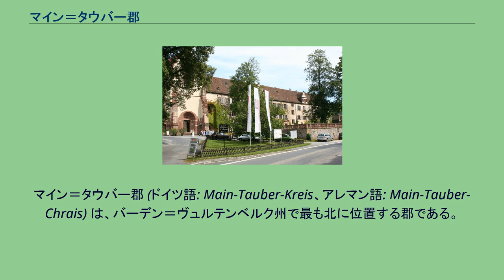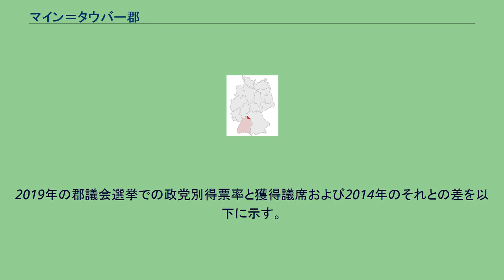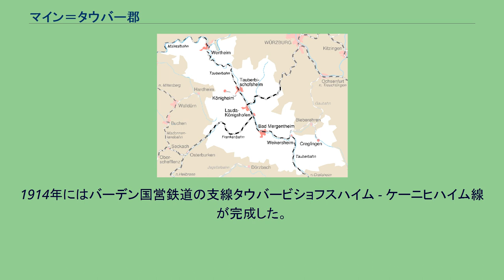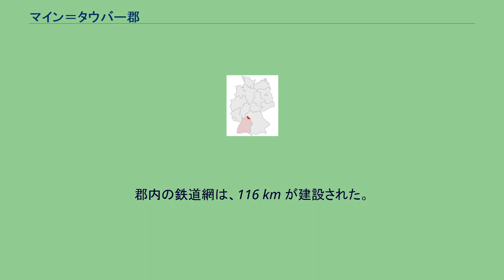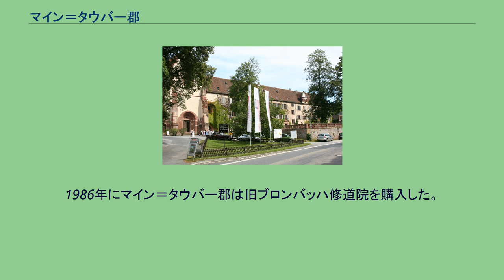マイン＝タウバー郡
バーデン＝ヴュルテンベルク州の郡
マイン＝タウバー郡 (ドイツ語: Main-Tauber-Kreis、アレマン語: Main-Tauber-Chrais) は、バーデン＝ヴュルテンベルク州で最も北に位置する郡である。
この郡はシュトゥットガルト行政管区のハイルブロン＝フランケン地域連合に属し、その領域はタウバーフランケン地方と事実上一致する。
この郡は、北西および北はバイエルン州のミルテンベルク郡およびマイン＝シュペッサルト郡、北東はヴュルツブルク郡、東はノイシュタット・アン・デア・アイシュ＝バート・ヴィンツハイム郡およびアンスバッハ郡、南はシュヴェービッシュ・ハル郡およびホーエンローエ郡、西はネッカー＝オーデンヴァルト郡と境を接する。
マイン＝タウバー郡は一部がバウラント地方に属し、北部にはシュペッサルト山地の張り出し部がある。
マイン川左岸の支流であるタウバー川が郡の南東部から郡の長軸を貫いて流れ、ヴェルトハイムでマイン川に注ぐ。
この2つの川が郡の名前の由来となっている。
オーデンヴァルトやシュペッサルトからの乾燥した空気によってマイン＝タウバー郡には乾燥した暖かな気候がもたらされる。
夏の日照時間はオーバーライン地方とほぼ同じ値である。
郡内で最も高度が低いのはフロイデンベルク近くの海抜125mの地点、最も高いのはバート・メルゲントハイム近くの海抜482mの地点である。
マイン＝タウバー郡は長軸が100kmを超える、バーデン＝ヴュルテンベルク州の35の郡の中で最も広い郡である一方、人口が最も少ない郡でもある。
1973年1月1日のバーデン＝ヴュルテンベルク州の郡域再編により、かつてのメルゲントハイム郡、タウバービショフスハイム郡および解体されたブーヒェン郡の一部が、新しいタウバー郡に統合された。
1974年1月1日にこの郡は、マイン＝タウバー郡と改名された。
郡庁は、郡内で4番目の都市であるにもかかわらずタウバービショフスハイムに置かれた。
これは、この街が郡域の比較的中央に位置していたためである。
旧バート・メルゲントハイム郡とタウバービショフスハイム郡は同名のオーバーアムトあるいはアムト（いずれも地方行政官庁）に由来する。
かつてのヴュルテンベルクのオーバーアムト・メルゲントハイムは、1810年にこの地域がヴュルテンベルク王国に編入された際に創設され、1934年にクライス・メルゲントハイムと改称され、1938年に解消されたゲーラブロン郡のいくつかの町村を取り込んでメルゲントハイム郡となった。
タウバービショフスハイムには1813年以降、バーデンのアムトが置かれた。
その後歴史の推移とともに多くの変遷を経て、最終的には1938年に廃止されたアムト・ヴェルトハイムを取り込んでタウバービショフスハイム郡となった。
マイン＝タウバー郡のうち1972年までブーヒェン郡に属していた地域は、1936年までアムト・アーデルスハイムに属していた。
1973年の郡域再編により、かつてのバーデン領とヴュルテンベルク領が統合された郡が形成された。
市町村再編完了後、マイン＝タウバー郡には18の市町村が属することとなった。
このうち11が市で、さらにそのうちの2市が大規模郡都市である（バート・メルゲントハイムとヴェルトハイム）。
最大の市はヴェルトハイム、最小の町村はヴィッティヒハウゼンである。
以下に示す人口は、国勢調査の結果またはバーデン＝ヴュルテンベルク州統計局の公式統計値に基づく。
*は国勢調査結果による。
郡は郡議会と郡長によって運営される。
郡議会は、郡内の有権者により5年ごとに選出される47人の議員で構成される。
郡議会が任期8年の郡長を選出する。
2019年の郡議会選挙での政党別得票率と獲得議席および2014年のそれとの差を以下に示す。
郡長は郡の政治的代表者であり、郡議会およびその委員会の議長を務める。
郡長は郡行政を主管する。
その職務は、郡議会およびその委員会の準備を行い、議員を招集し、議決事項を執行することである。
議長は委員会における投票権を有さない。
マイン＝タウバー郡が成立した1973年以降の郡長を列記する。
赤地だが、中央の鋸歯状図形から下は銀地である。
上部には6本スポークの輪、下部には先の広がった黒い十字が描かれている。
（1974年3月19日認可） 紋章の図柄は、かつての領主であるマインツ選帝侯の紋章マインツの輪、「フランケンの犂」と呼ばれる鋸歯状図形、ドイツ騎士団の十字を組み合わせ...